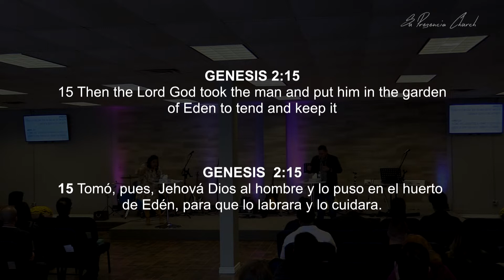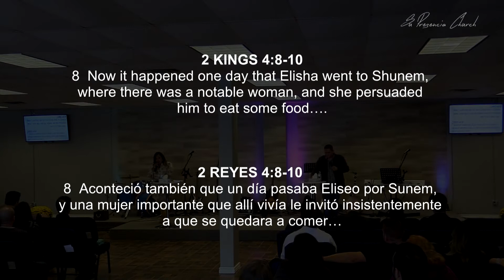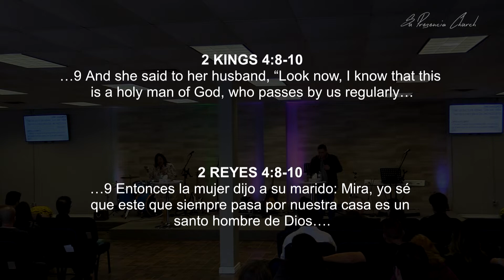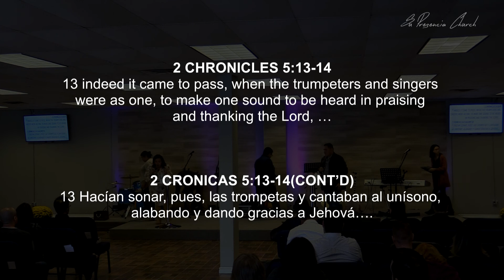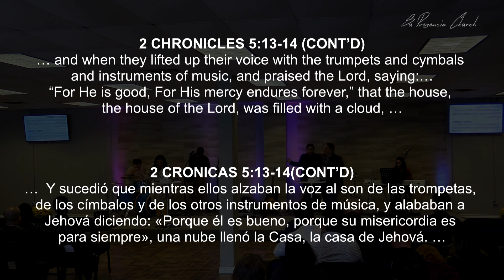4. My Heart, Your Home / Mi Corazon, Tu Hogar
What do we do after we've taken down all the filters? We MUST be willing to surrender our hearts and make them  A HOME for God.  A place where we can allow HIS Presence to bring us REST, REVELATION and as a result we will REFLECT His Glory.